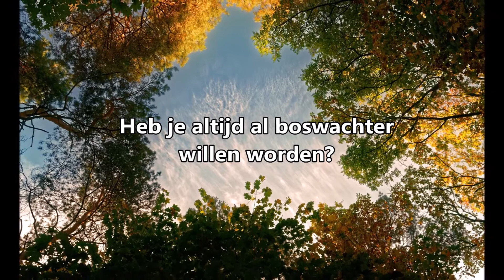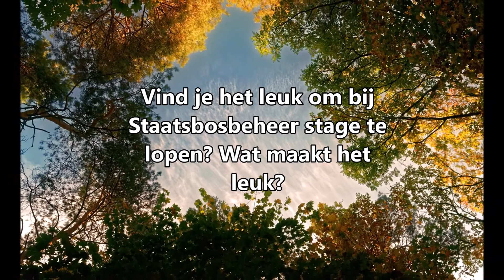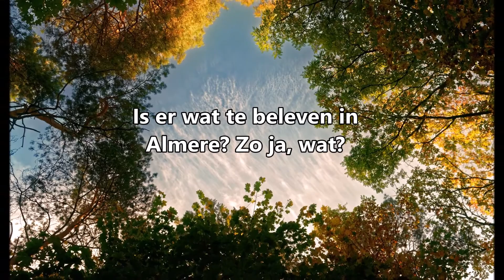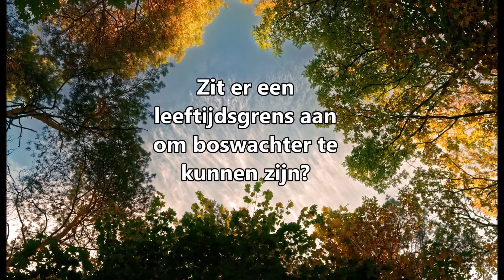BoswachtersVlog #4 (Inclusief bloopers)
In deze BoswachtersVlog beantwoord Zino (stagiair) jullie vragen.
Deze vragen zijn eerder via de sociale media kanalen aan Zino gesteld.